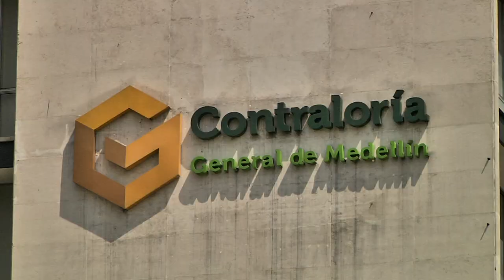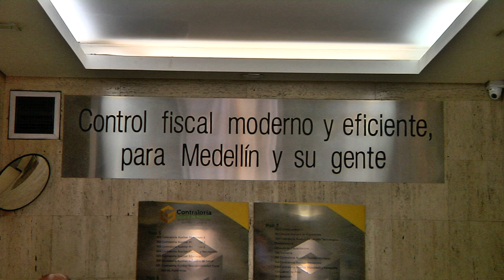Las Contralorías municipales [La Cosa Pública] Telemedellín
Las Contralorías municipales son las encargadas de ejercer el control fiscal en los municipios, son entidades de carácter técnico con autonomía administrativa y presupuestal. En los pequeños municipios no hay contralorías, la vigilancia de la gestión fiscal la ejerce la contraloría departamental.